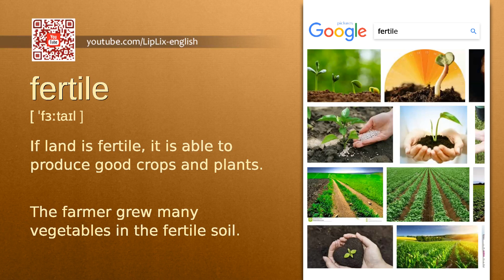Fertile : C2 level english vocabulary lesson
In this english video we will see what the word "Fertile" means. It's an English word from C2 level vocabulary list.

The word is "Fertile", meaning is: "If land is fertile, it is able to produce good crops and plants." and example is: "The farmer grew many vegetables in the fertile soil.".